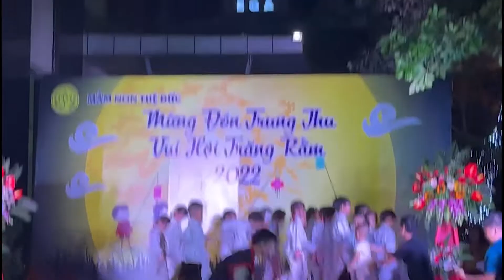北 심야 무차별 도발…위협비행·미사일에 9·19위반 사격까지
영상은 인공 음성을 생성합니다!!